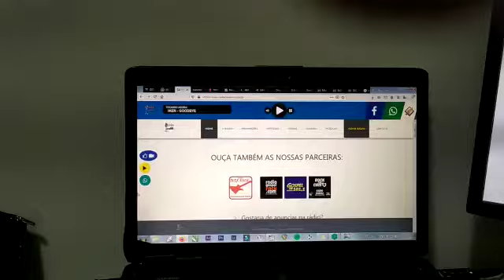29 de fevereiro de 2020(4)